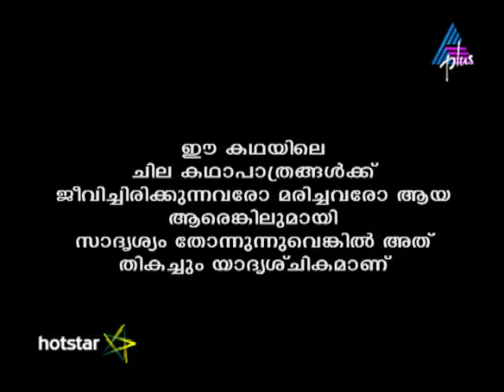Kadamattathu Kathanar Episode 237 10-01-17